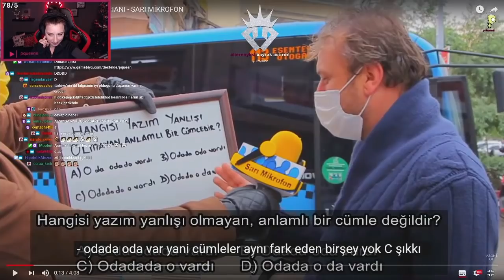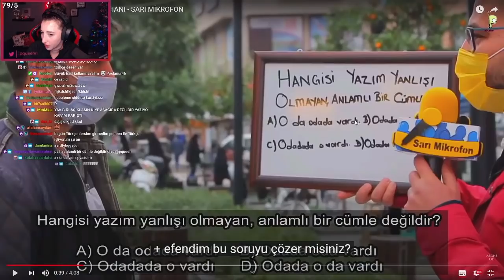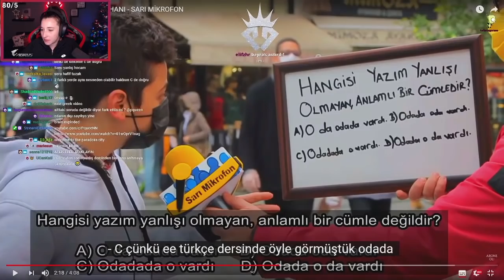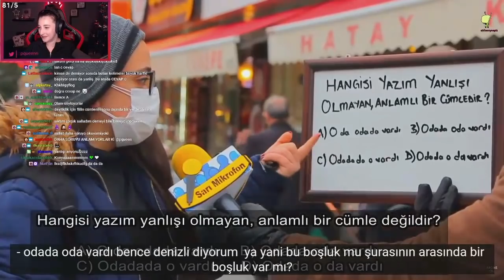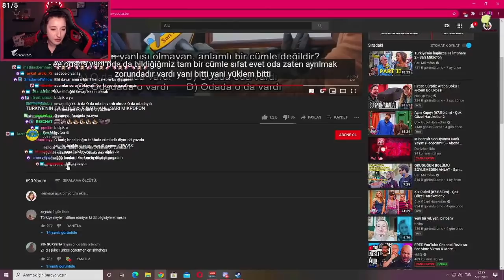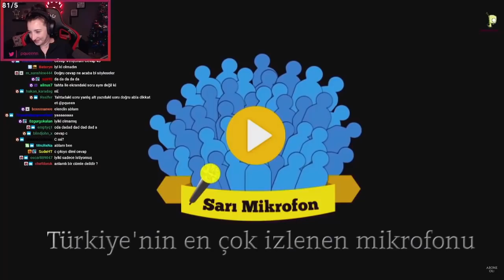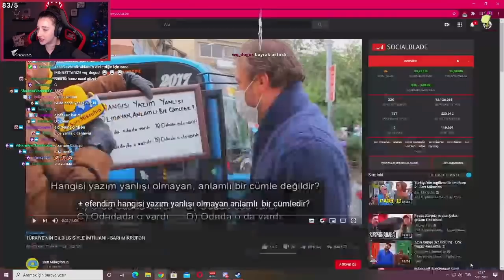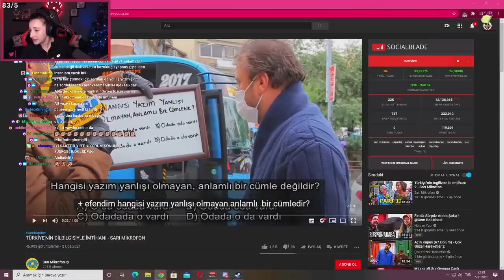Pqueen - Sarı Mikrofon Türkiye'nin Dil Bilgisiyle İmtihanı İzliyor!